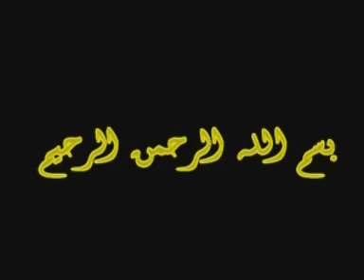منظومة الأخلاق في الإسلام 2 خطبة الجمعة 7 10 2011 د عبد الرحمن علاء الدين موقع أنا السلفى